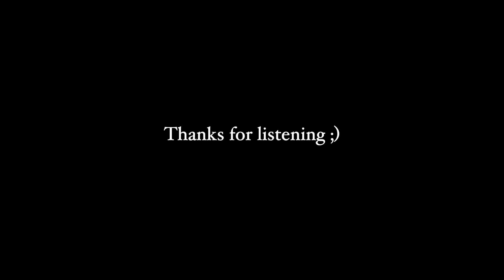Lonesome Town - Ricky Nelson (Cover)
Hellooo! Thank you so much for all the love on my previous video, all of your comments are so incredibly sweet and encouraging!! It's so cool to see you all relate to and enjoy my videos! As always, don't forget to keep your head up- and if your life is a little crazy right now, just breathe and take it one day at a time :)  see ya!